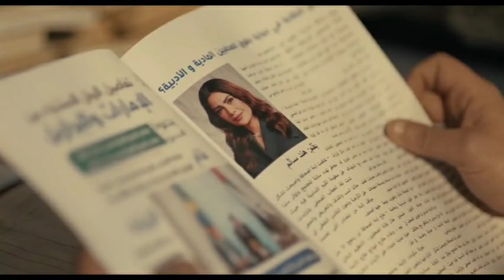جريمة غامضة وراها سر خطير بين المذيعة المشهورة واللاعب المصري العالمي مسلسل بين السطور ملخص الحلقة ٣